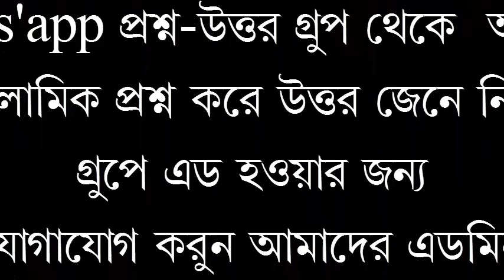জুম'আর খুৎবাহ্ বিষয়ঃ- (সঠিক আকিদার গুরুত্ব) খতিবঃশহিদুল্লাহ খান মাদানী* (